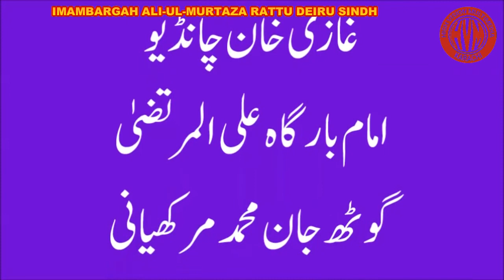AZADAR HUSSAIN RECITING DUA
IMAMBARGAH ALI-UL-MURTAZA (GOTH JAN MOHAMMAD MARKHIANI,RATTU DEIRU SINDH
GHAZI KHAN CHANDIO